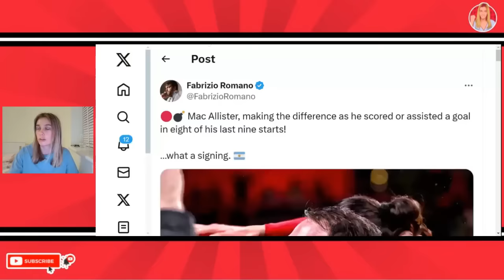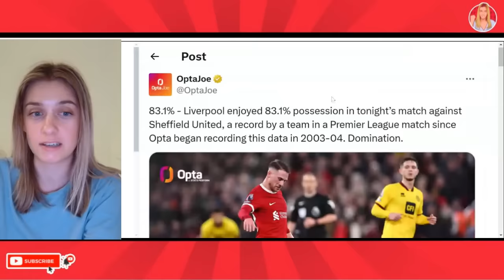Mac Allister Is Insane! I'm Worried He's Won Them The League! Liverpool 3-1 Sheffield Utd Reaction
Liverpool vs Sheffield United post match reaction. Liverpool 3-1 sheffield united post match analysis. Alexis Mac Allister wonder goal. Alexis MacAllister vs Sheffield United. Mac Allister goal vs Sheffield United wow. Liverpool vs Sheffield United 3-1. Klopp subs make the difference. Liverpool top of the league. Harvey Barnes and Curtis jones help change the game. Nunez goal vs sheffield united. Diaz class and Gakpo goal vs Sheffield United. Liverpool 3-1 Sheffield United analysis and rival reaction.